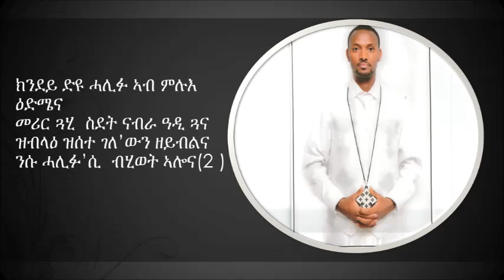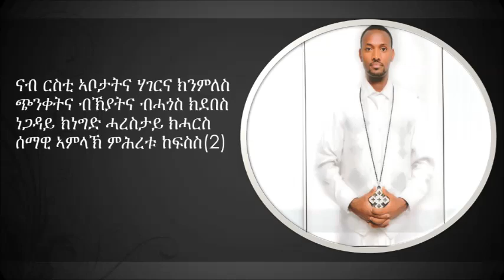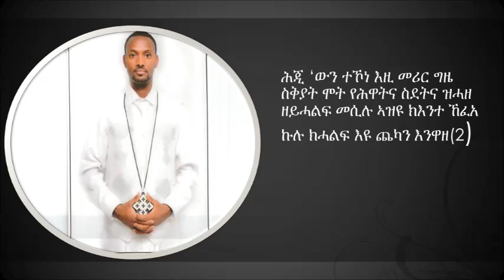ኩሉ ክሓልፍ 'ዩ KULU KIHALIF YU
መንፈሳዊ መዝሙር ብ ዽያቆን ኣብርሃለይ ተኽለ. by Deacon Abrahaley Tekle